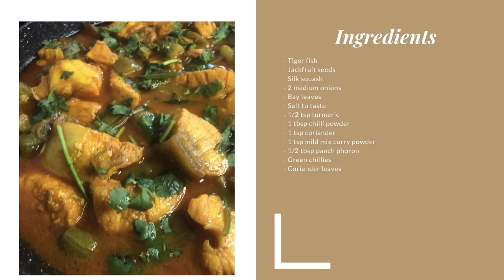Tiger Fish with Jackfruit Seeds & Silk Squash Curry (Bangladeshi Baag Ayre) | Moriom's Kitchen UK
Ingredients:
- Tiger fish
- Jackfruit seeds
- Silk squash
- 2 medium onions
- Bay leaves
- Salt to taste
- 1/2 tsp turmeric
- 1 tbsp chilli powder
- 1 tsp coriander
- 1 tsp mild mix curry powder
- 1/2 tbsp panch phoron
- Green chillies
- Coriander leaves